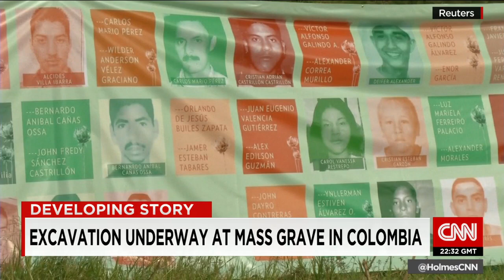Colombia excavates possible mass grave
Colombian officials begin looking for hundreds of bodies at a Medellin landfill.  CNN's Rafael Romo reports.